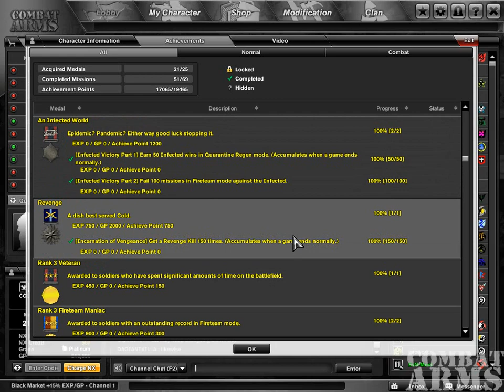Hidden Achievements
I am almost done with all the achievements. The one obvious one I won't be getting is GOA.